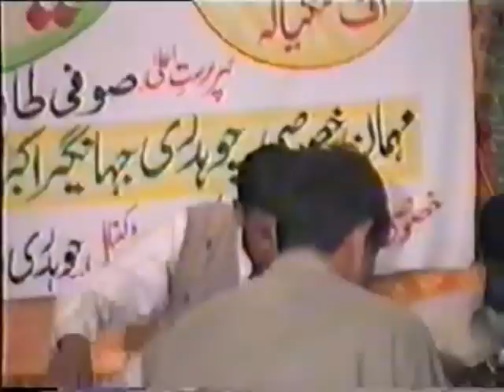Ch. Ithsham Gujar Vs Khan Mujtaba (Part 1)